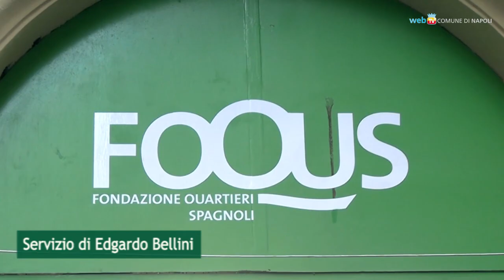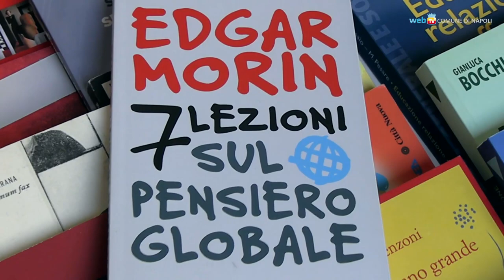Ai Quartieri Spagnoli la prima scuola d’Italia a vocazione ambientale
Con tre giornate di formazione e confronto sui temi dell’educazione ambientale negli spazi di Foqus è stata inaugurata «Eduqa», prima scuola italiana a vocazione ambientale, nata dalla collaborazione fra diversi soggetti privati.